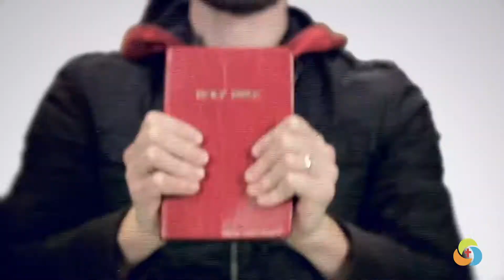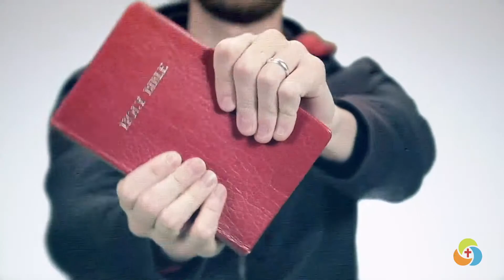TEMPLE KIDS TV: Episode 092020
Kids, Watch Temple Kids TV and learn fun things to learn about the Bible!